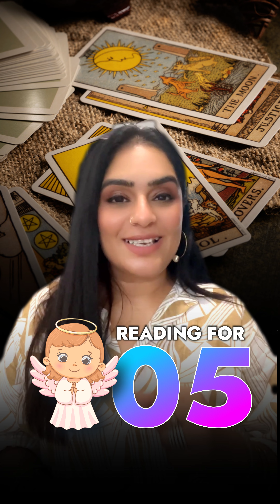September Tarot Reading for Birthdates 5th, 14th, 23rd What’s in Store?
Tarot Card reading is for people born on the 5th, 14th, 23rd of any month, and the reading is for September 2024.
By 𝐏𝐚𝐲𝐚𝐥 𝐕𝐚𝐧𝐢 - 𝐋𝐢𝐟𝐞 𝐂𝐨𝐚𝐜𝐡 𝐚𝐧𝐝 𝐄𝐧𝐞𝐫𝐠𝐲 𝐇𝐞𝐚𝐥𝐞𝐫